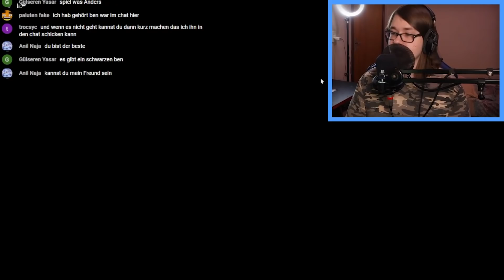Clicker Simulator, ABER Ben KONTROLLIERT MICH! - Roblox (deutsch)